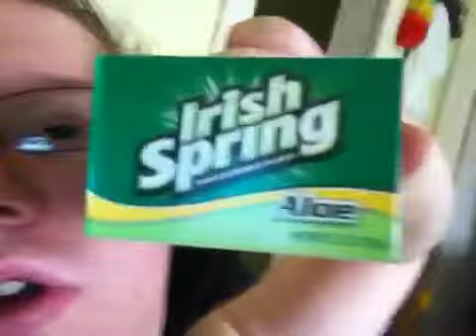Skyrim made me need to shave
Cookies and coconuts